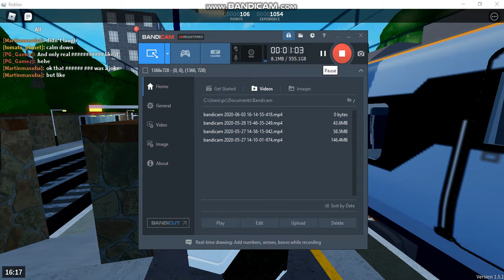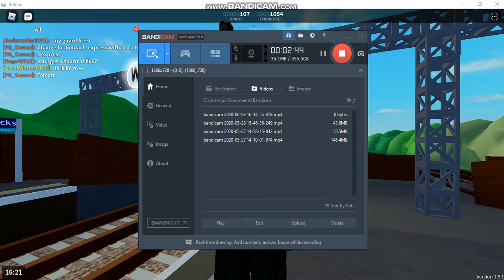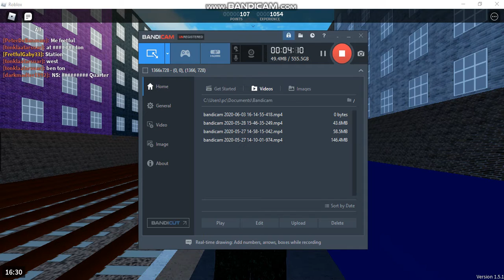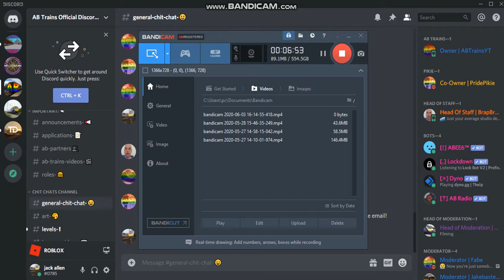Roblox Trains and buses around scr and Canterbury & Direct